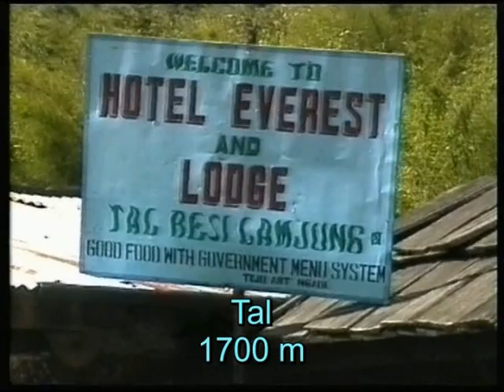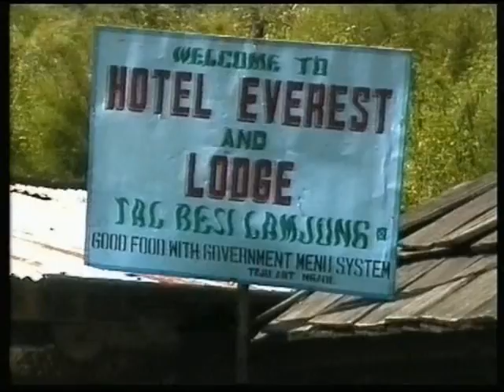Nepal Annapurna Circuit Ngadi to Dharapani 1997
These videos are taken during a trekking trip on the Annapurna Circuit during 1997 the total trip is divided into 16 parts